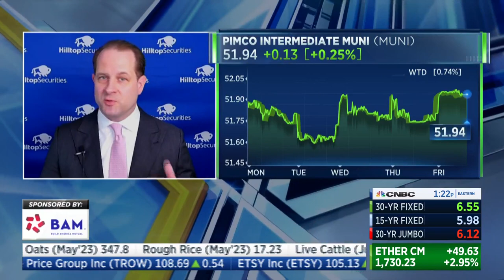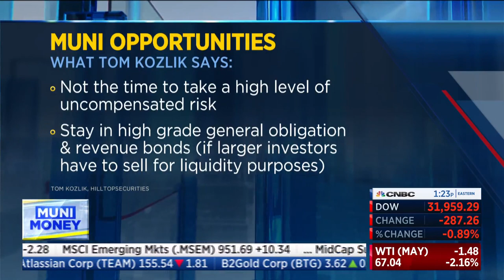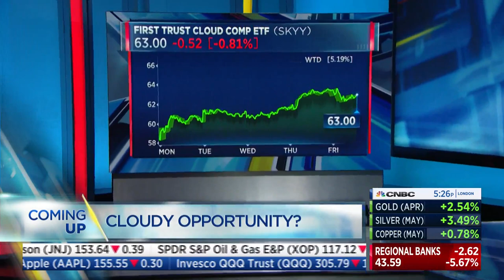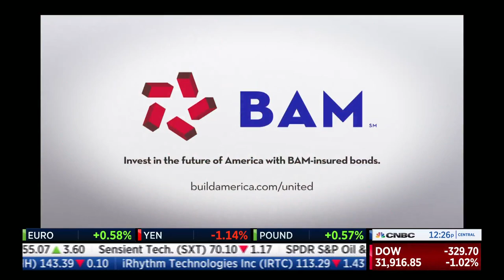CNBC Muni Money with Tom Kozlik, 3/17/23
Hilltop Securities' Tom Kozlik joined CNBC's Kelly Evans to discuss the connection between the municipalbonds market and the banking system. BAM is pleased to sponsor CNBC's Muni Money reports to help educate investors and policymakers about current topics in the municipal bond market.